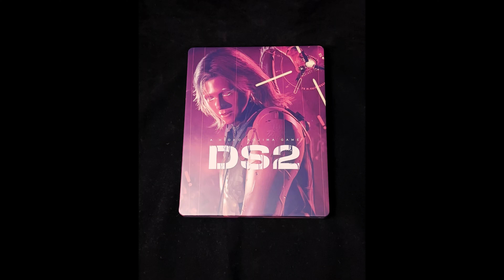Death Stranding 2 DS2 Preview Edition Steelbook FantasyBox